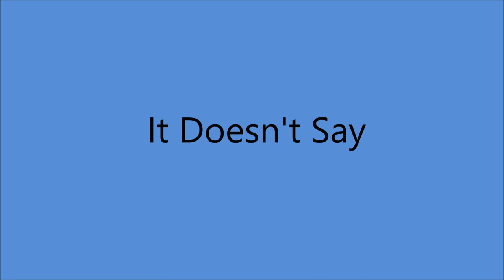Kitty Wells - It Doesn't Say [1973].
[Written by   Terry Smith]

From LP "Yours Truly" [1973].